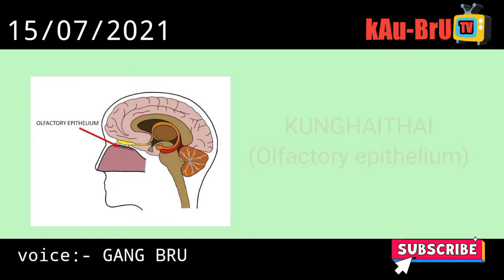KUNGHAI - KAUTHAI-7 ||BRU ||REANG ||KAUBRU